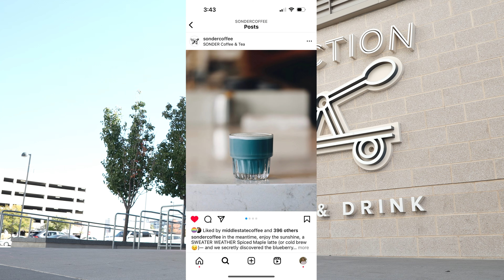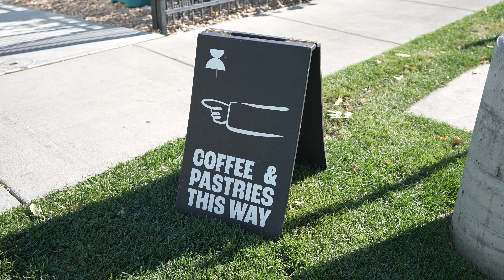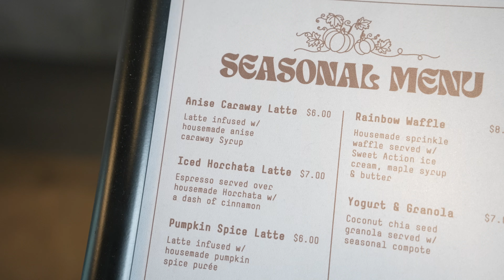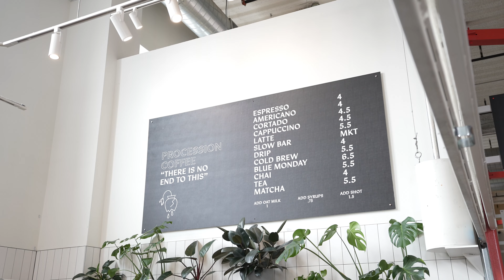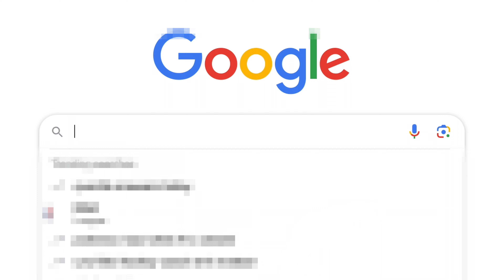I Found The BEST Pumpkin Spice Latte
Special shout out to all the incredible people/shops featured in this video! Make sure to visit when you find yourself in Denver!

👉 Coffee Shops
Little Owl Coffee
Penelope Coffee Bar
Sonder Coffee
Hearth
MiddleState
Procession
Huckleberry Roasters

Timestamps:
0:00 intro
0:30 little owl coffee
1:12 penelope coffee bar
2:37 hearth coffee
3:12 middlestate coffee
4:05 procession coffee
4:48 huckleberry coffee
6:19 ending